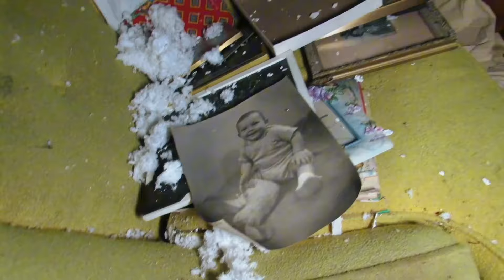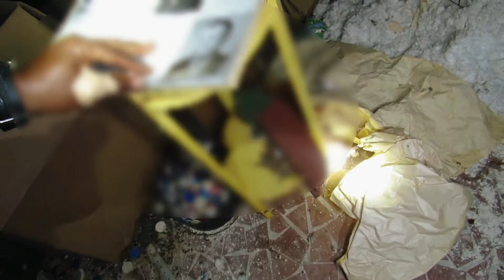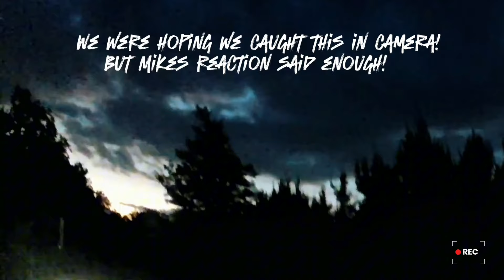Creepy Abandoned Explorer | Things Changed!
Things changed so much!  This was crazy!  The energy was gone along with something else… we aren’t sure of.

If you seen or heard anything that we missed,

Go check out our friends page and show support as well:
Joe : ​⁠​⁠​⁠  @JOEYCTV  ​⁠​⁠​⁠
Tony: ​⁠ ​⁠  @fightingspiritparanormal2396  ​⁠
Chris:  ​⁠​⁠ @Bloodrocutioner
Hazel: ​⁠ ​⁠  @hazelb7218
Tracy: ​⁠  @paranormalplatform6969

We are always open to Collab's!
If you think you may have a haunting at your location and you would like